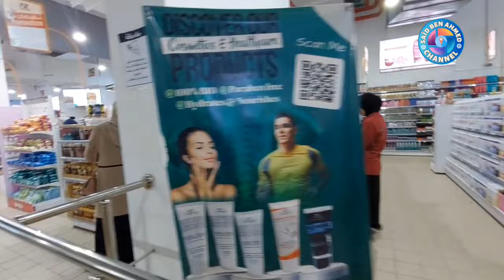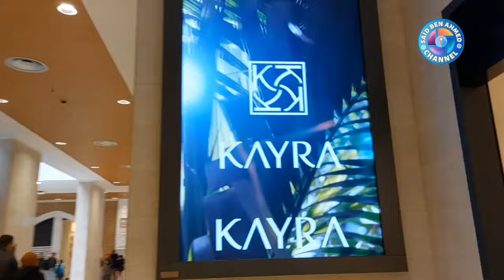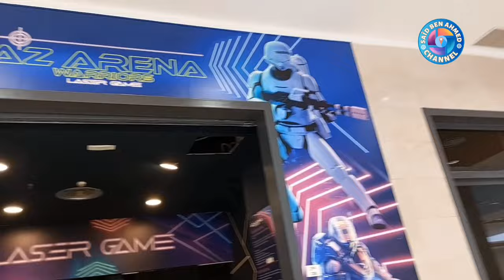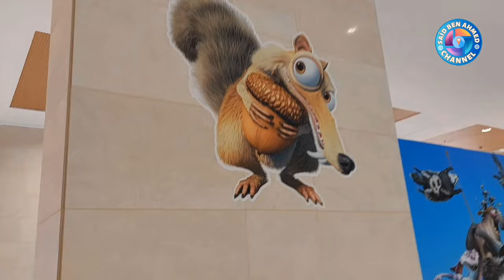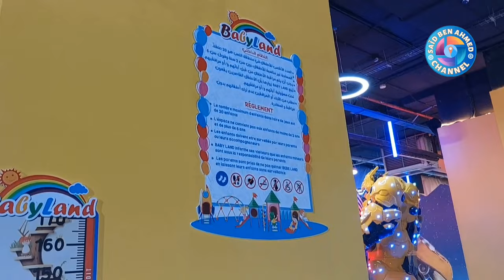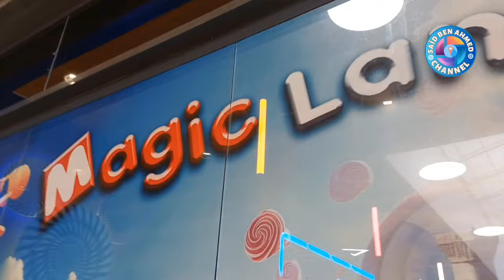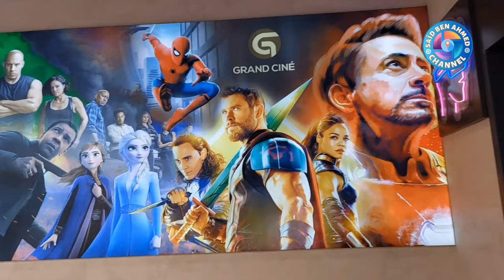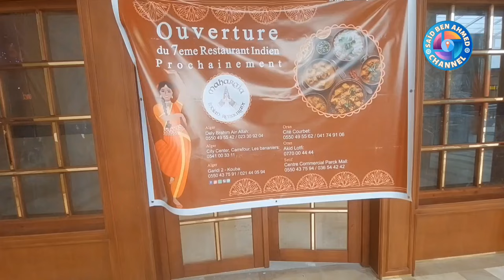AZ Mall Grand Oran المركز التجاري